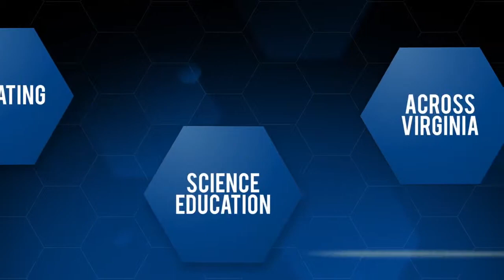VISTA Camp Wrap Up - Virginia Commonwealth University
VISTA Voices: Inside the Elementary Program

As science teachers and students wrap up their VISTA camp, watch this episode to see an energetic kid bike to create light!

VISTA is a great place for the science teaching community to come together and have a community of practice - won't you join us?